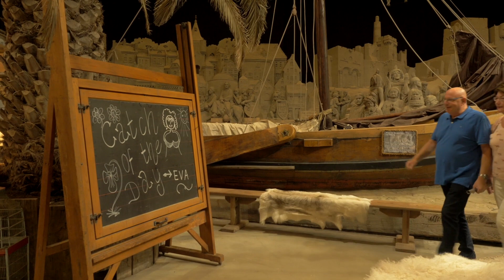Zandverhalen met Paul en Enny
De volgende TestTour-bestemming van de levensgenieters is Elburg. In dit pittoreske Hanzestadje maken ze een tochtje op hun vouwfietsen, om daarna een kijkje te nemen bij een van 's werelds grootste binnen-zandprojecten. Ruim 4.000 m3 zand is hier omgetoverd tot de mooiste sculpturen, met als belangrijkste thema: de bijbelcultuur. Paul en Enny, zelf zeer bekend met de Bijbel, zijn dan ook benieuwd hoe de kunstenaars vorm hebben gegeven aan de verschillende verhalen.

Alle belevenissen van Paul en Enny tijdens de TestTour zie en lees je